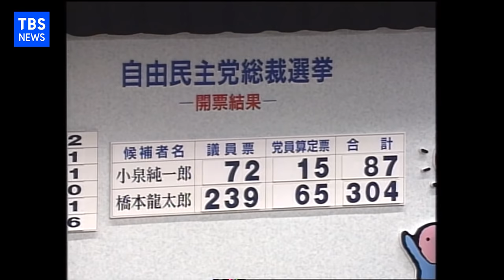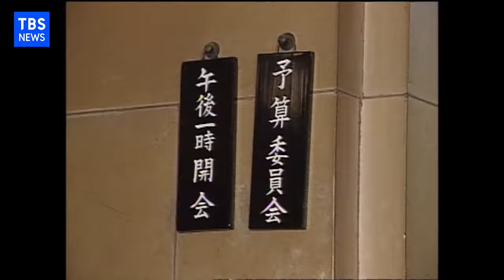第８２・８３代総理大臣 橋本龍太郎【歴代総理列伝】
ＴＢＳ歴代総理アーカイブ

第８２・８３代総理大臣
橋本龍太郎（はしもと・りゅうたろう）
在職期間：1996年1月11日～1998年7月30日（932日）
生年月日：1937年7月29日
出身大学：慶応大学